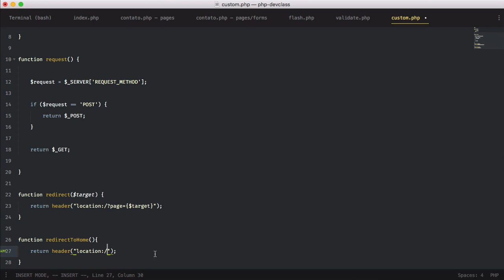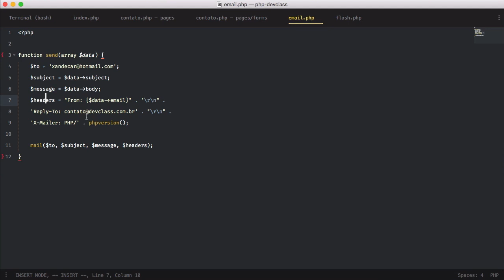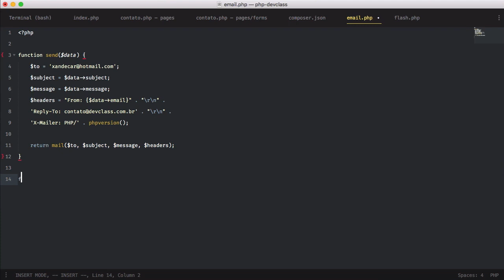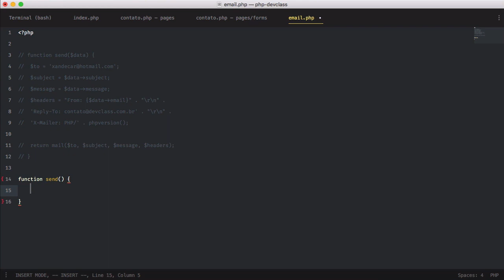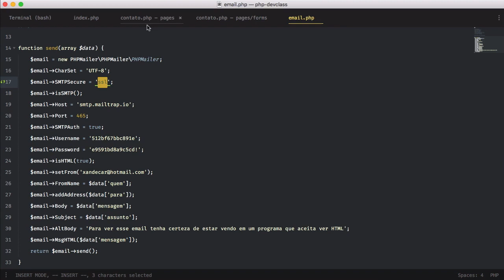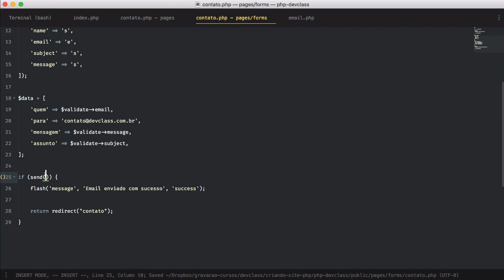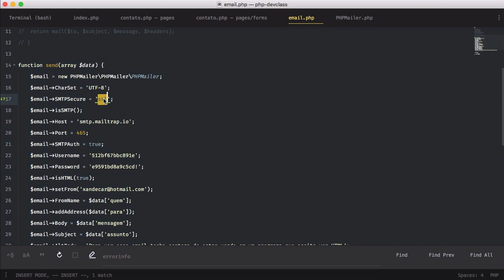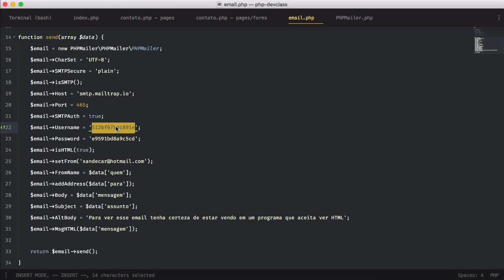PHP para quem entende#07 - Enviando email com o phpmailer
Esse curso foi gravado há alguns anos atrás, por isso a qualidade do áudio e vídeo podem não ser compatíveis com a qualidade de hoje.

* Os sites citados no curso podem não existir mais.